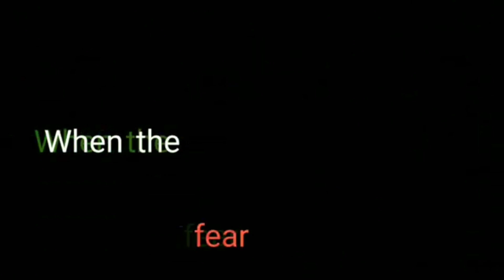○Circles Meme○ || Birthday Special